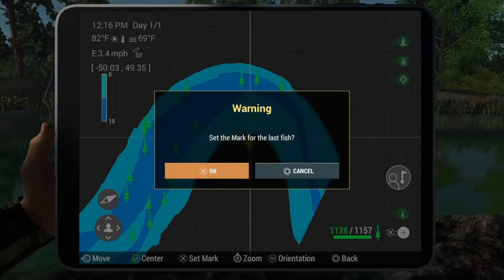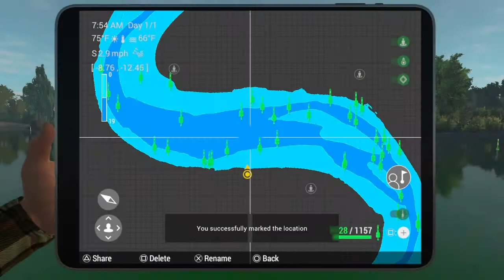Northern Snakehead on Frog Pop Bass Jig w/Crawfish trailer Mudwater Fishing Planet